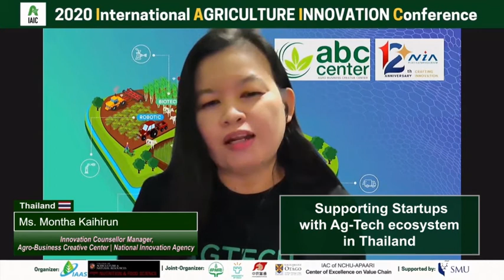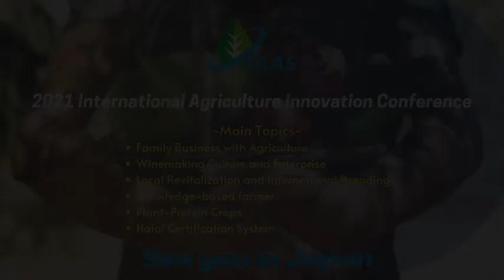Fostering Agricultural Transformation and the Growth in Thai AgTech Startup Ecosystem (Panel 2/2)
Solving Agricultural Sustainability Issues Through Technology and Innovation